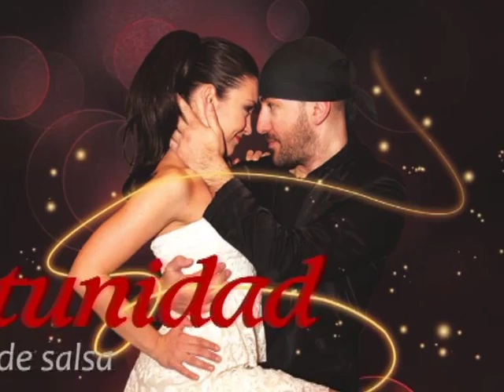Oportunidad Escuela de Salsa - invitatie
Salsa va poate imbunatati viata... Oportunidad stie cum !!!